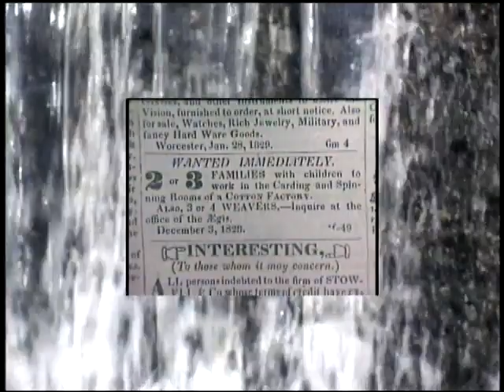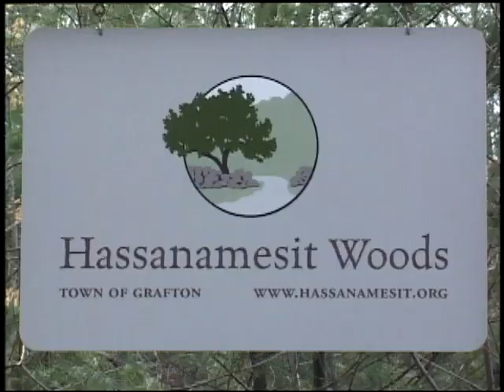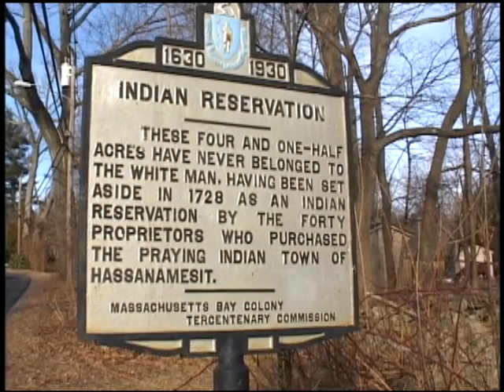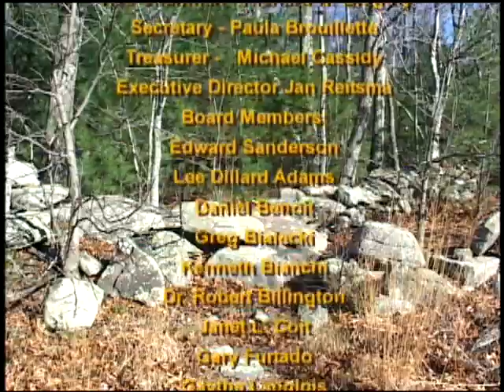Along the Blackstone, Episode 71 - Building a Community: The Nipmuc Nation & the Industrial Story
In 1826, local New Englanders were building a mill on the Blackstone River.  100 yards away to the west, Irish canal navvies were building the Blackstone Canal.  On top of the hill, overlooking the Blackstone River, sat a Nipmuc community at Hassanamesit.  The question is, did these three very different cultures, but sharing an early industrial landscape connect, work together?  Join us as a fascinating archaeological dig helps search for clues.